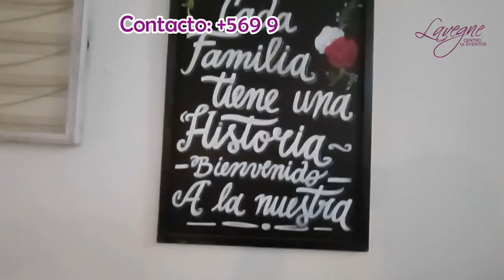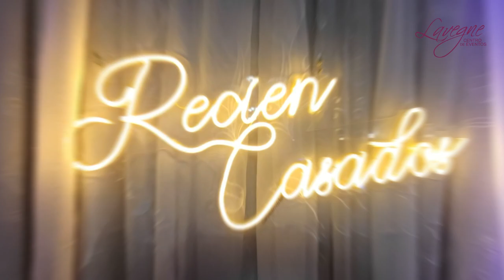CENTRO DE EVENTOS LAVEGNE - VALPARAÍSO